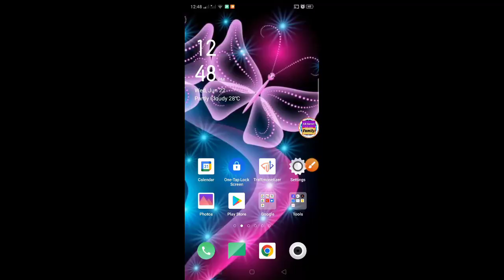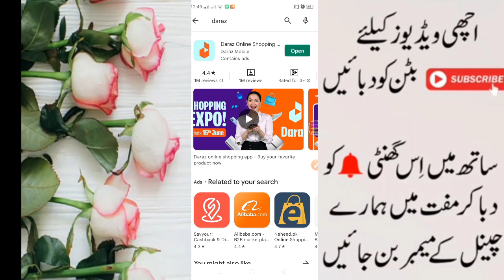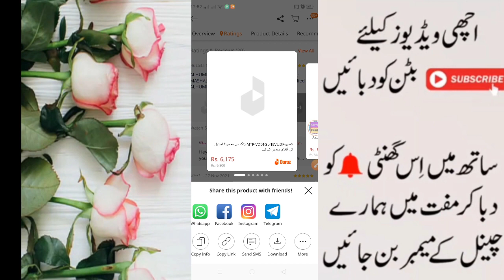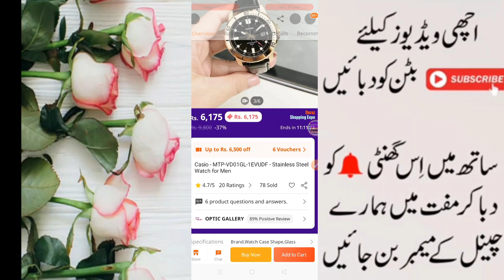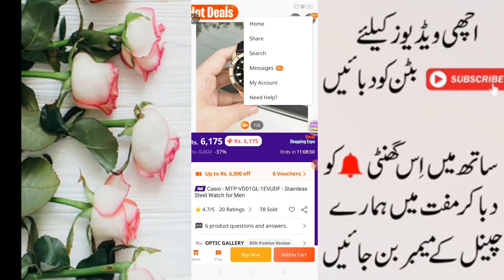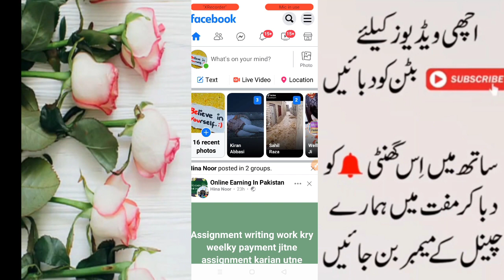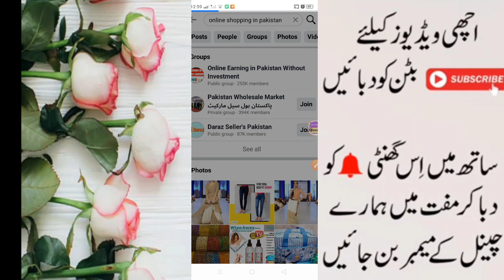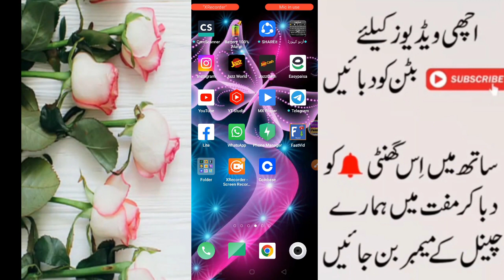How to Earn Money From Daraz in Pakistan | Daraz Se Paise Kaise Kamaye | Daraz App | 2022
✔✔✔ 1st Website App link below ✔✔✔

► ✔ ►  Topic Covers:► ✔►
How to Earn Money From Daraz in Pakistan
Daraz Se Paise Kaise Kamaye
Daraz App
 daraz pk
ar sweet family, arsweetfamily,

Thanks